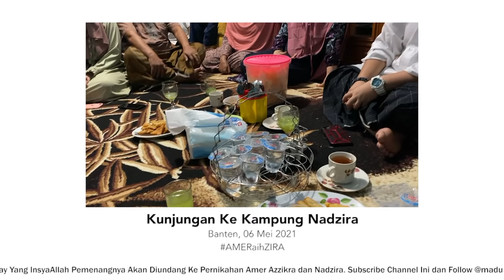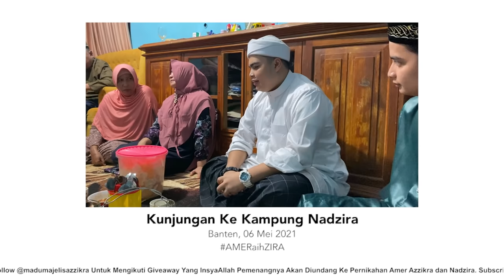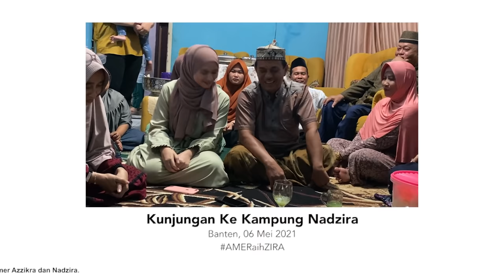UDAH GAK TAHAN, AMER GROGI ABIS | Lamaran Amer AdzDzikro & Nadzira Shafa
Lamaran Amer AdzDzikro & Nadzira Shafa